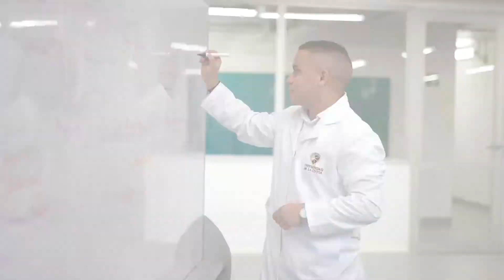Historia de vida de nuestro graduado de Ingeniería Industrial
La Universidad de la Costa, siente orgullo y satisfacción por el impacto que tiene en cada una de las historias de vida de los ciudadanos integrales que entrega a la sociedad, como el graduado Esteban González del programa de Ingeniería Industrial, a quien le deseamos un camino profesional lleno de éxitos.